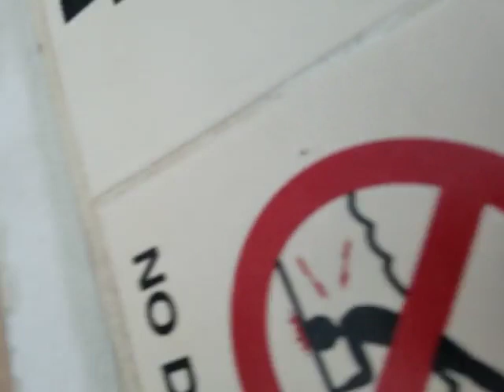poolside trivia entrance August 2023